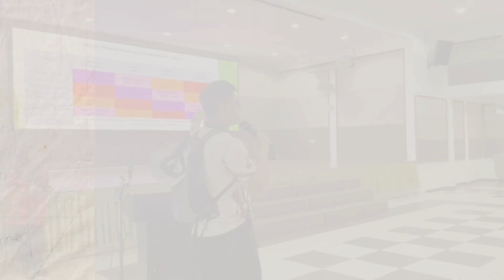MONTAJ PROGRAM REHLAH MINDA 2024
TEMPAT: SAVANNAH HILL